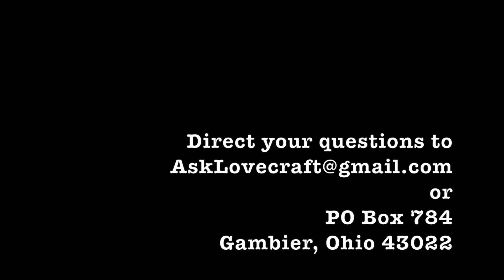Ask Lovecraft - Looney Tunes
In which that apparently is not all, folks.